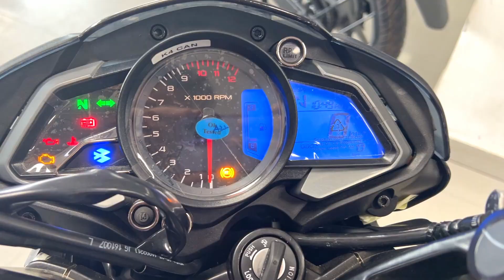₹3,400 का EMI Down Payment है, Bajaj Pulsar NS200 2023 New Colour 🔥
Address of the bajaj showroom details.
Akarsh Bajaj
M.P. complex
Anisabad By-Pass Road
Patna - 800001

Your Query -

2023 Pulsar ns200

2023 Pulsar ns200 emi

2023 Pulsar ns200 down payment

2023 Pulsar ns200 finance details

2023 Pulsar ns200 new colour

2023 Pulsar ns200 on road price